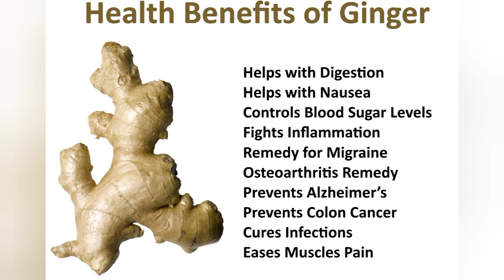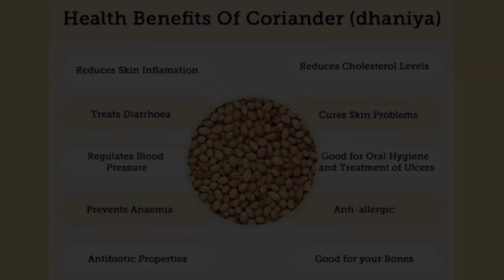3 Immunity Booster Rasam Recipes | Quick & Tasty Rasam Recipe | Rasam without Dal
Rasam is a spicy, tangy and delicious South Indian soup made using tomatoes, tamarind & spices. It is a comfort food and it the best for for winters. Rasam tastes best when eaten with hot rice. In this video, you can find 3 immunity booster rasam - Ginger rasam, Karpooravalli Rasam & Dhaniya Rasam. Try out these healthy & delicious no dal rasam recipes and let me know your experience in the comments below.

Musician: ASHUTOSH